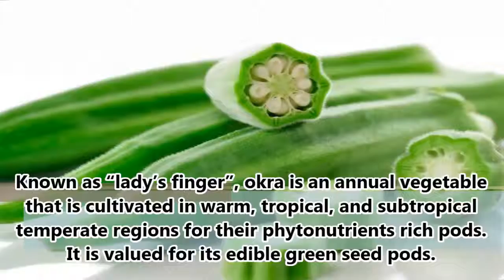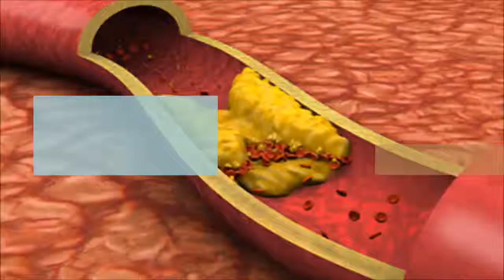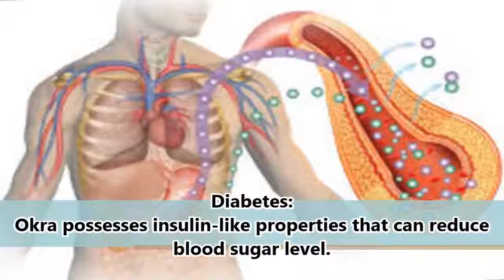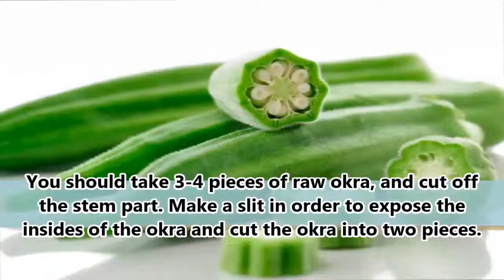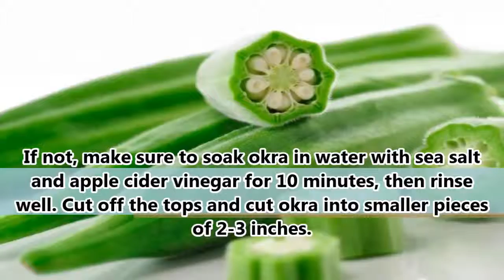This Another way of eating okra Lady’s Fingers Consumption Tips zinta